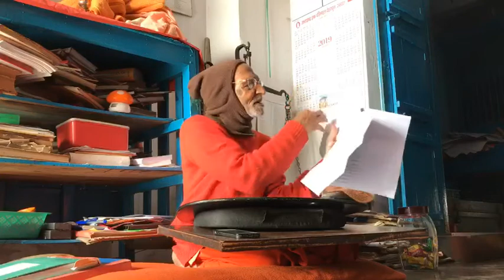108 Names of Lord Jesus - Swami Hasananda - DLS - Rishikesh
108 Names of Lord Jesus
Aurthor: Swami Hamsananda
Transliterated by Tattwaratnanda Saraswati

1- Om Ishave Namah
2- Om Jeshave Namah
3- Om Pavitra hridayaya Namah
4- Om Ishavara putraya Namah
5- Om Swargadhi pataye Namah
6- Om Meri Nandanaya Namah
7- Om Muktidatre Namah
8- Om Mesha palakaya Namah
9- Om kashttha kara putraya Namah
10- Om Vyadhi Haraya Namah
11- Om Jalapatha gamine Namah
12- Om krusha rohitaya Namah
13- Om purnarjivitaya Namah
14- Om Imanuelaya Namah
15- Om Rajadhi rajaya Namah
16- Om Vineeta mitraya Namah
17- Om Manava tanayaya Namah
18- Om Pavitratmane Namah
19- Om Pootamane Namah
20- Om Mesha shavaka prabhave Namah
21- Om Nadajataya Namah
22- Om Betleham tarakaya Namah
23- Om Nishpapa garbhagamana karine Namah
24- Om Vismaya Tarakaya Namah
25- Om Divya jyotaye Namah
26- Om Patha pradashar lokaya Namah
27- Om Manavoddharakaya Namah
28- Om Naijaratha vasine Namah
29- Om Atmano nishadaya Namah
30- Om Kumari putraya Namah
31- Om kantaka kireetaya Namah
32- Om Shishanam prabhave Namah
33- Om Siddhikartre Namah
34- Om Purnar janmane Namah
35- Om Shashwata Premne Namah
36- Om Sukhadaya nuragaya Namah
37- Om Anadyantaya Namah
38- Om Sukhadaya kaya Namah
39- Om Devanucharaya Namah
40- Om Satyatmane Namah
41- Om Suchaya nitaya Namah
42- Om Karuna sindhave Namah
43- Om Ananta lokaya Namah
44- Om Vishuddha premne Namah
45- Om Rugnanam Bhishagaya Namah
46- Om Deva dootaya Namah
47- Om Sarveshwaraya Namah
48- Om Karuna Mayaya Namah
49- Om Uddharakaya Namah
50- Om Yashaaswine Namah
51- Om Shantya raja sutaya Namah
52- Om divya prabhave Namah
53- Om Pavitra shishave Namah
54- Om Divyar bhakaya Namah
55- Om Deva priyaya Namah
56- Om Jyotir tarakaya Namah
57- Om Nidesha nakshatra jataya Namah
58- Om Vidvadjana sampoojitaya Namah
59- Om Devid vansajaya Namah
60- Om Abraham vansajaya Namah
61- Om Paramoccha putraya Namah
62- Om Jagaddhita janma Namah
63- Om Dharaka dhipaya Namah
64- Om Mesha pala prapoojitaya Namah
65- Om Jyotir vidam vanditaya Namah
66- Om Isha priya Putraya Namah
67- Om Vishwakalusha vinashine Namah
68- Om Nira Sura kartre Namah
69- Om Pangu shakti datre Namah
70- Om Andha jana drishti datre Namah
71- Om Lejarasa punaha prana datre Namah
72- Om Kushttha nivarakaya Namah
73- Om Badhira shravana shakti karine Namah
74- Om Galiliya sagara jalacharine Namah
75- Om Shishya jana dheevara karine Namah
76- Om DushkritanamkshamakarineNamah
77- Om Bhakta hridaya jana ranjanartha sampreshitaya Namah
78- Om Dushta jana vinashakaya Namah
79- Om Rugna jana uddharakaya Namah
80- Om Raksha jana vimohitaya Namah
81-  Om Chatwarishadaharnisham nirbhuktaya Namah
82- Om Stuti marga nideshikaya Namah
83- Om Sauhardya prema shikshakaya Namah
84- Om Bhakta janartha atma tyagine Namah
85- Om Niti katha shikshakaya Namah
86- Om Vastraveshtita Bhu samadhishthaya Namah
87- Om Punarutthitaya Namah
88- Om Shanti pradatre Namah
89- Om Kasha tadita nirvastraya Namah
90- Om Trivara bhramshitaya Namah
91- Om Kshama datre Namah
92- Om Krusha kilitaya Namah
93- Om Jana hita duhkha varanaya Namah 94- Om Prashvakuntapinditaya Namah
95- Om Krasharo pita prana panditaya Namah
96- Om Kantaka kirita manditaya Namah
97- Om Yahudi Janadhipa bhidana Namah
98- Om Pountiyasa payaleta danditaya Namah
99- Om Saiman Piter vininditaya Namah
100- Om Sarvakala mangala karine Namah
101- Om Rajadhiraja kristave namah
102- Om Divya Bhava sampannaya Namah
103- Om Satya swarupaya Namah
104- Om ShriKrishnatulyajivanaya Namah
105- Om Sarvatma bhavaya Namah
106- Om Kashmire adhyatmika jivana sampratraya Namah
107- Om Bhakti bhava yuktaya Namah
108- Om Disambara mase pancha vinshatyam Janmotsava manditaya Namah

Hari Om Tat Sat- Om Shanti Shanti Shanti